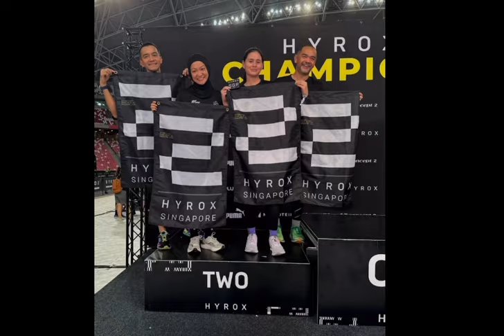Congratulations to HRH Sarah, Crown Princess of Brunei || HYROX Singapore 2024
A huge congratulations to Her Royal Highness Paduka Seri Pengiran Anak Isteri Pengiran Anak Sarah binti Pengiran Haji Salleh Ab. Rahaman and her teammates Tuan Ahmad Fathi DP Hj Junaidi, Peak Performance Sdn Bhd Director, Feby Latip & Erwan Mohamad for getting 2nd place in their Mixed Relay category!

HYROX: The Sport of Fitness Racing combines both running & functional workout stations, where participants run 1km, followed by 1 functional workout station, repeated eight times.